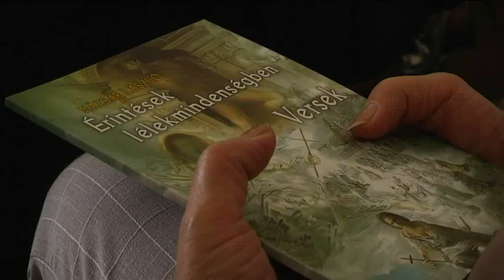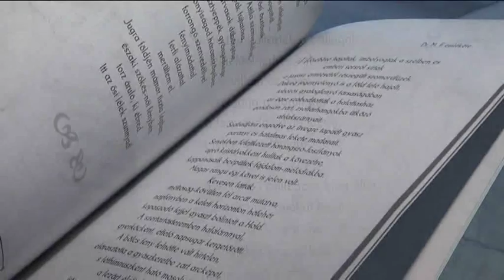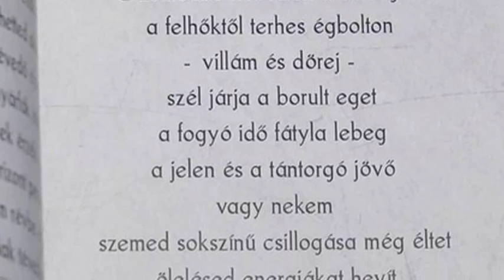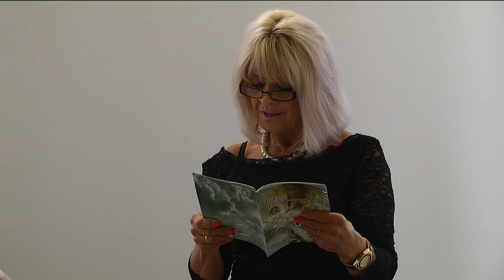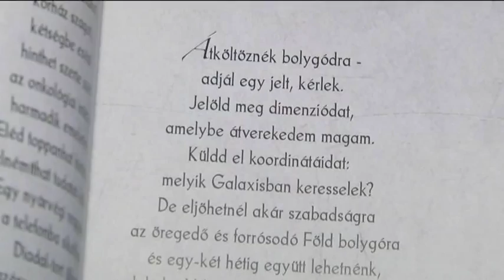Érintések lélekmindenségben - Megjelent Mázsár László verseskötete